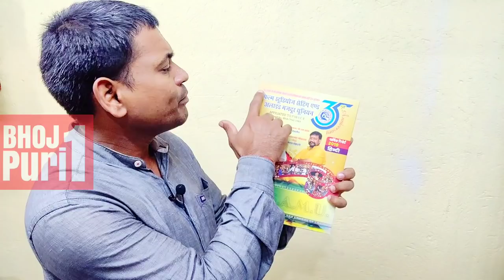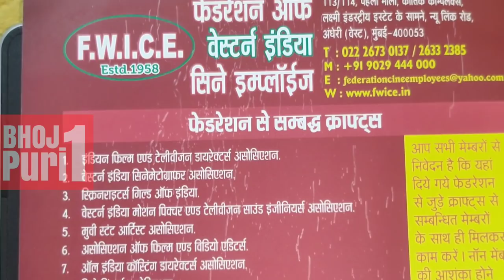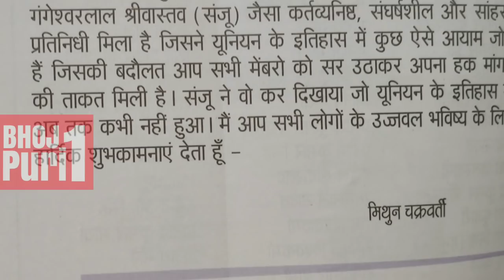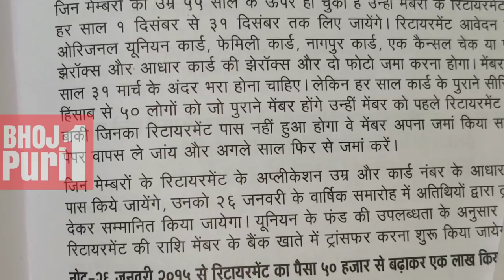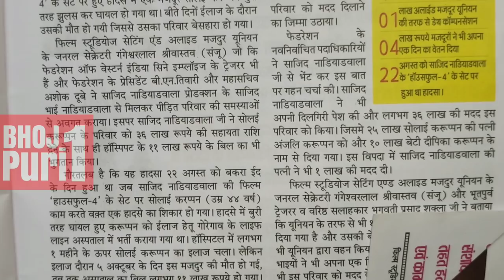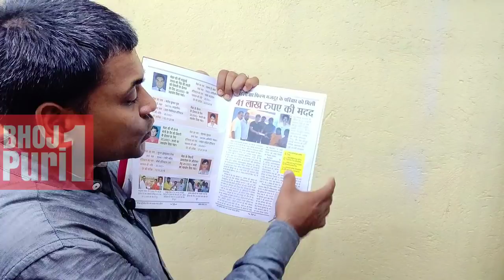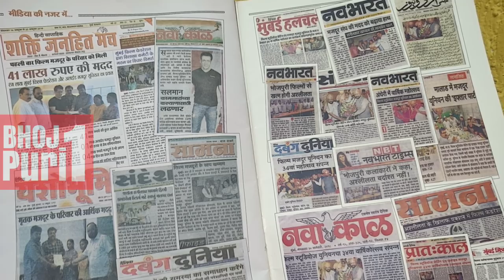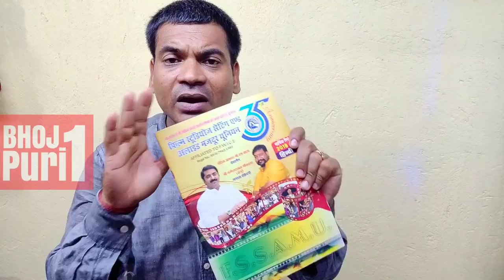फिल्म मजदूर यूनियन का कार्ड काम मेडिकल पढाई शादी रिटायरमेंट का खर्चा कई सुविधाये देती है(F.W.I.C.E)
113/114 पहला माला ,कार्तिक  Complex Lakshmi industries Ke Samne New Link Road Andheri West Mumbai number400053
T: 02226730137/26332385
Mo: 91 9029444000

B-413/414/415/ Express zone Western Express Highway Jay Malhar East Mumbai number 400097

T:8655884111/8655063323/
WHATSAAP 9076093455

film studios setting and allied Mazdoor Union
 यह यूनियन में 45000 से भी अधिक मेंबरों वाली एशिया की सबसे बड़ी ट्रेड यूनियन है यह यूनियन अपने मेंबरों को कई सारी सुविधाएं लगातार कई वर्षों से देती आ रही है जिनमें मेडिकल  मेंबरों की बच्चों की पढ़ाई का खर्च उनकी शादी विवाह का खर्च रिटायरमेंट तक देने की सुविधा इस यूनियन करती है इस यूनियन की वार्षिक रिपोर्ट 2018 के मुताबिक श्री गंगेश्वर लाल श्रीवास्तव जनरल सेक्रेट्री आमदार श्री राम कदम चेयरमैन ने अपनी वार्षिक रिपोर्ट में इसकी जानकारी दी है जिनमें मेडिकल शादी रिटायरमेंट अन्य खर्चो पर पूरा बेवरा एक मैगजीन बताया है साथ ही किसी भी मेंबर की शूटिंग पर दुर्घटना होने पर उन्हें मुआवजा भी प्रशन के द्वारा और यूनियन के द्वारा मेंबर को पहुंचाई है इसमें सारी वह डिटेल दी गई है जिसे सभी सिनेमा जगत में काम करने वाले मजदूरों को जानना जरूरी है

सावधान. यह जानकारी भोजपुरी फिल्म हिंदीalbum  भोजपुरीएल्बम मराठीफिल्म तमिल फिल्म कोलकाता फिल्म सभी भाषाओं की फिल्मों की जानकारी है
7) फिल्म लाइन में कैसे ऑडिशन दिया जाता है
फेसबुक पर भी आप सवालों के जवाब दे सकते हैं
इंस्टाग्राम पर भी आप मुझे देख सकते है